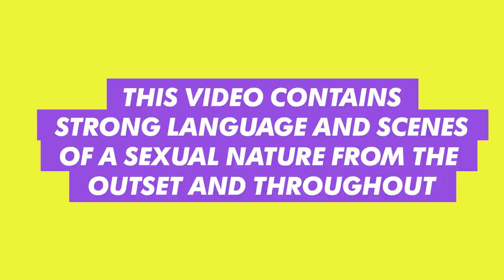Geordie Shore CRIBS Special | MTV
Chloe Ferry gives us an exclusive tour of the Geordie Shore house... with a few unexpected surprises!